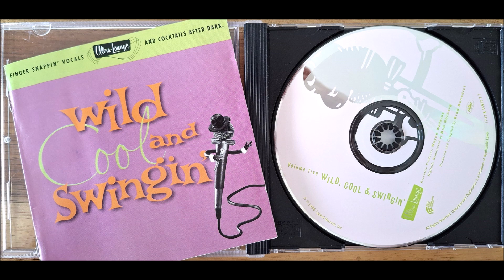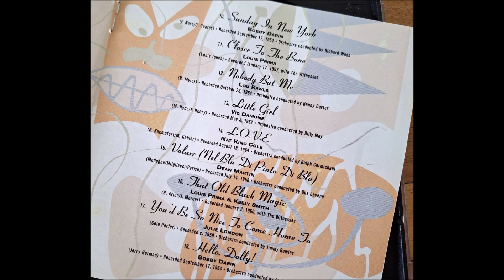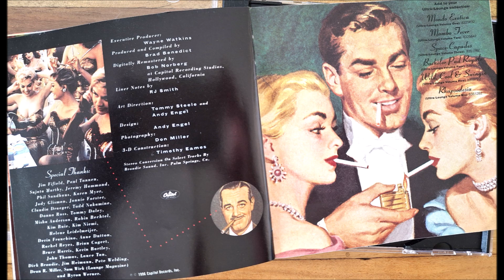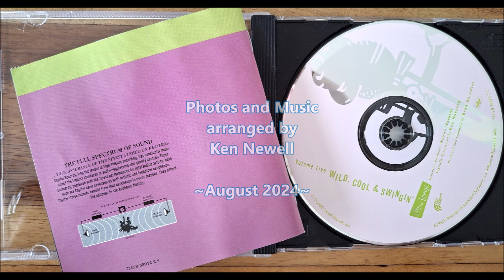"Hello, Dolly!" by Bobby Darin.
The final track, number eighteen, on the 1996 Ultra-Lounge CD "Wild, Cool & Swingin'", released in 1996.
This cover of the song made famous by Louis Armstrong was recorded on September 17th 1964.

Bobby Darin (born Walden Robert Cassotto; May 14, 1936 – December 20, 1973) was an American musician, songwriter, and actor. He performed jazz, pop, rock and roll, folk, swing, and country music.

Darin started his career as a songwriter for Connie Francis. In 1958, Darin co-wrote and recorded his first million-selling single, "Splish Splash", which was followed by Darin's own song "Dream Lover", then his covers of "Mack the Knife" and "Beyond the Sea", which brought him worldwide fame. In 1962, Darin won a Golden Globe Award for his first film, Come September, co-starring his first wife, actress Sandra Dee.

Although Darin made a successful comeback (in television) in the early 1970s, his health was beginning to fail due to a weak heart. The knowledge of Darin's vulnerability had always spurred him on to use his musical talent while still young.
Darin died in 1973 at the age of 37 in a hospital recovery room after having open heart surgery in Los Angeles